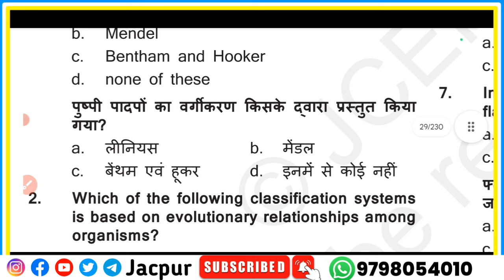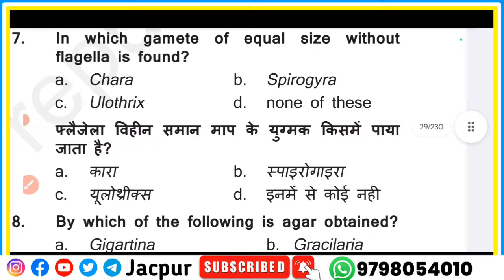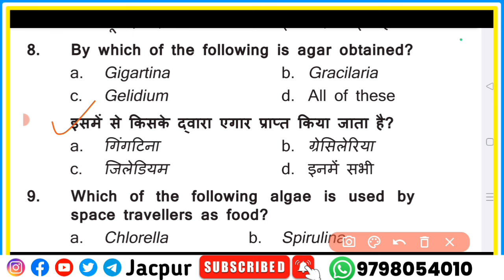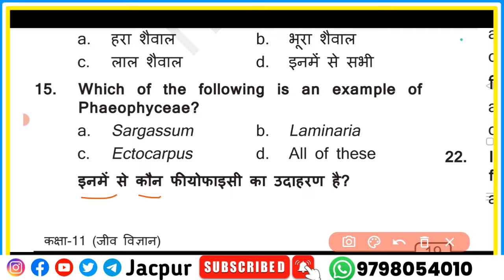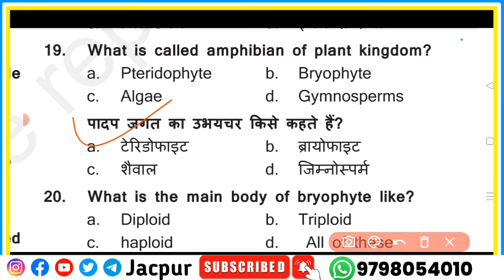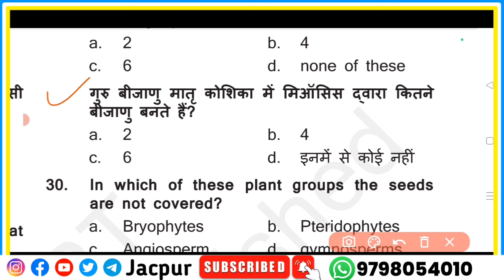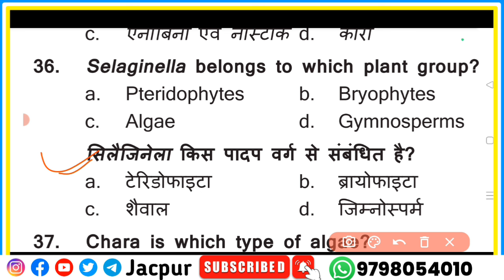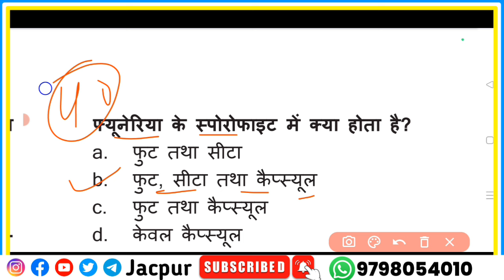Class 11 Biology Weekly test 31 august 2024 | Jac board Class 11th weekly test Biology 31 august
Your quarries

Class 11
Class 11 biology weekly test 31 august
Class 11 ka biology ka paper
Class 11 weekly test biology 31 august
jac board Class 11 weekly test biology
jharkhand board Class 11 biology
jharkhand board Class 11 bio
jac board biology class 11 weekly test
31 August ka biology ka paper Class 11
31 August ka bio ka weekly test
31 August weekly test biology class 11
basic knowledge by bikas sir
bikas sir class 11
HDS tutorial class 11 biology
HDS tutorial class 11
Sonu sir Class 11 Jacpur
jac board Class 11 weekly test